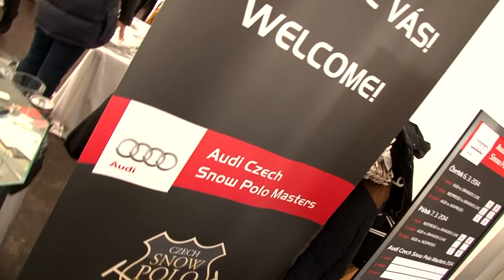AUDI CZECH SNOW POLO MASTERS 2014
1. Pólo turnaj v České Republice
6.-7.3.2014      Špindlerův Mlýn